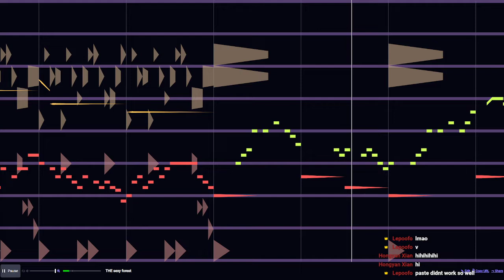Beepbox song, The (sexy) Forest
Hi.

Hi.